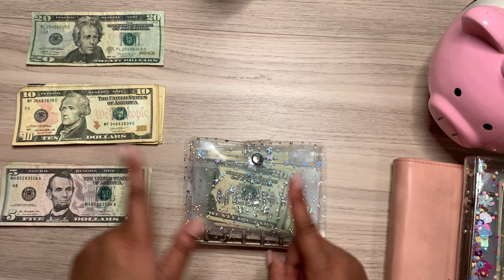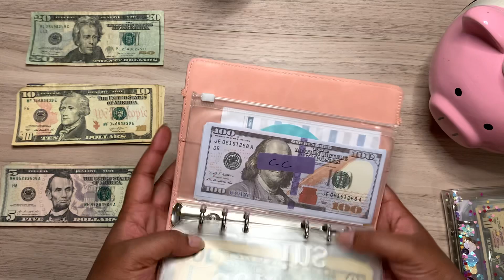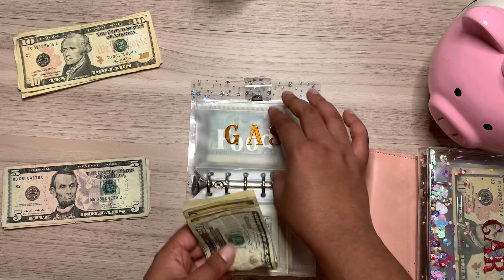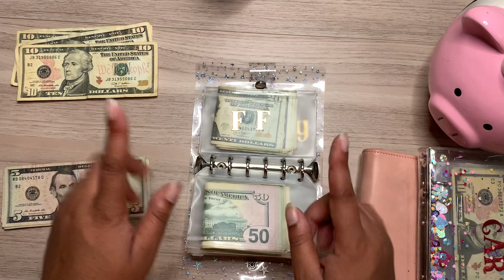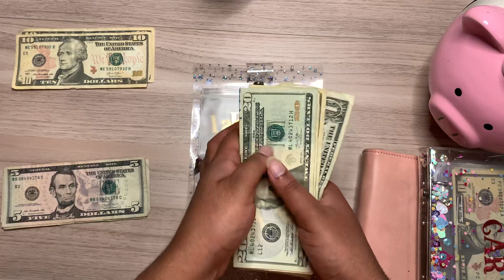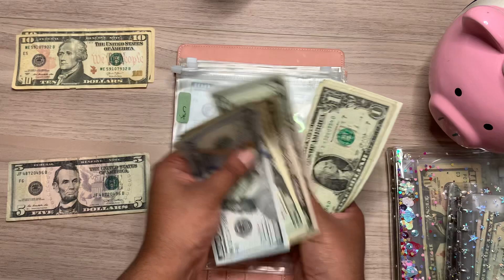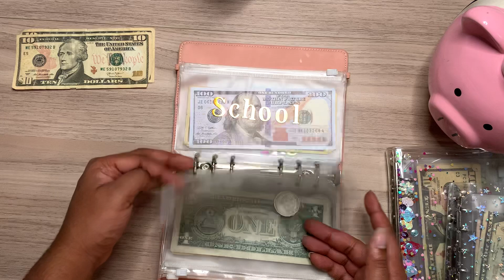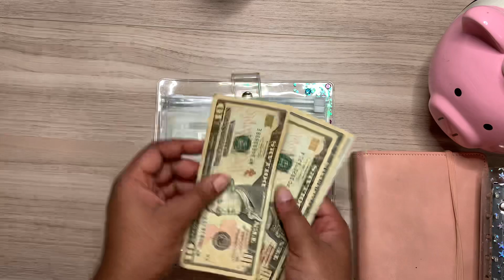$200 LOW INCOME CASH ENVELOPE STUFFING || 22 YEAR OLD COLLEGE STUDENT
Hello everyone! Welcome to Bouji Budgets! My name is Lambo, and I am a 22 year old college student who lives on their own, works two jobs, and pays their bills on their own 😅

bouji_budgets

boujibudgets

*Non-official Financial Advice*